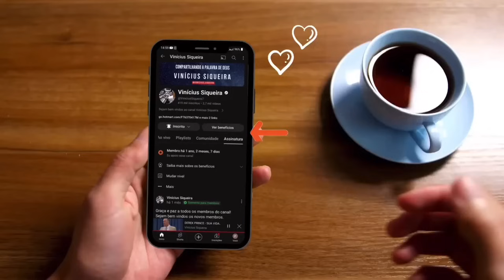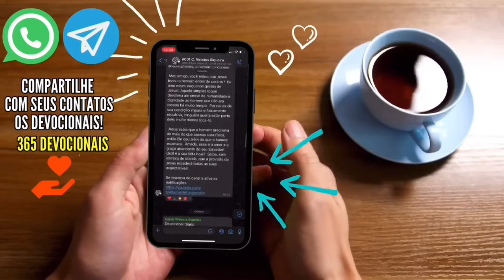David Paul Yonggi Cho - NÃO COMECE A ORAR SEM FAZER ISSO PRIMEIRO - Isso é Impactante (Em Português)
Chave aleatória
11d935e8-ecea-4ffa-88fd-325aba945c50

Agência: 0001